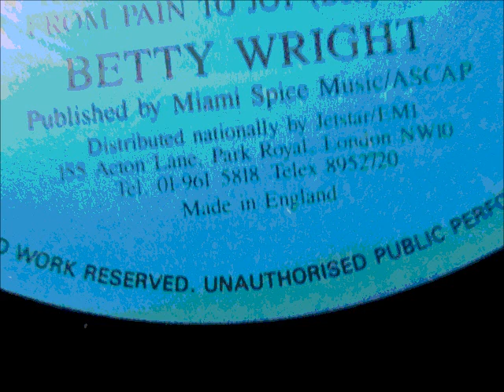Betty Wright - We Down. 1989 (Soul classic)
Delight records